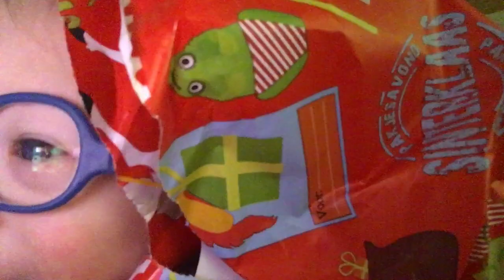Jarige Jordi en ff naar de kapper! | ups en down 75